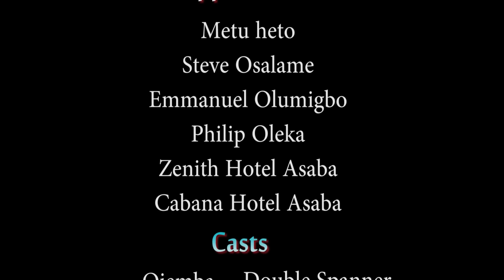DON'T MISS THIS NEW EPIC MOVIE OF CHINENYE UBAH & IFEDI SHARON (REINCARNATION) OLD NIGERIAN MOVIES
In This Old Interesting Epic Movie. A young maiden last wish was to revenge her death. She reincarnated and came back to her mother. But will the strong dibia allow her fulfill her last wish?

STARRING: CHINENYE UBA, SHARON IFEDI, NKECHI NWEJE, DIAMOND OKECHI

OGUGUA THE POWERFUL STRANGE GIRL | Trending Epic Movie 2024 ( Based On True Story ) African Movie